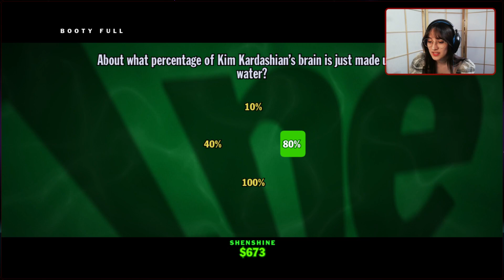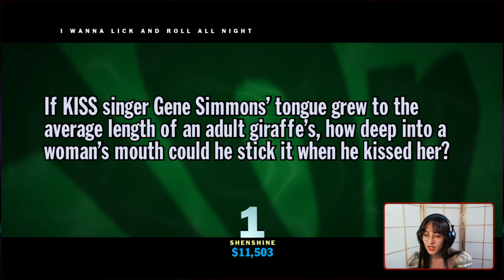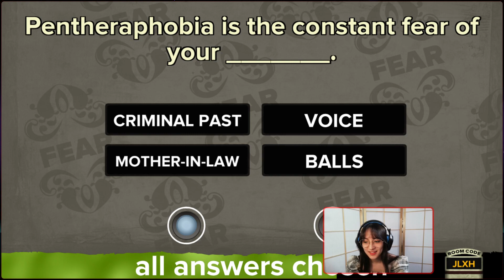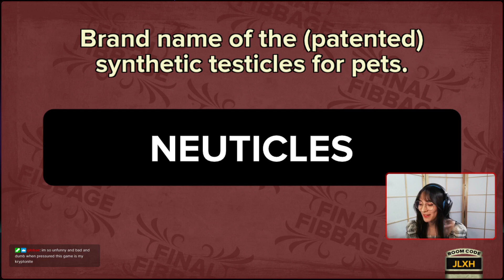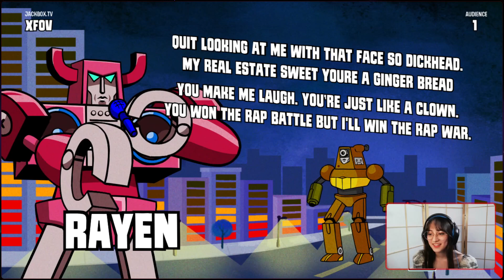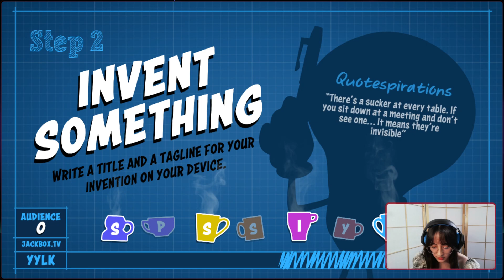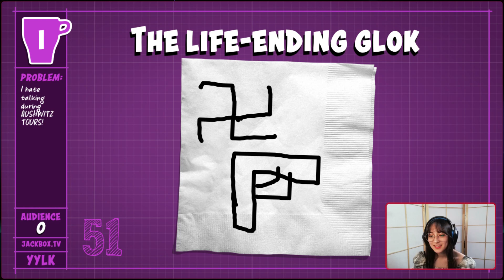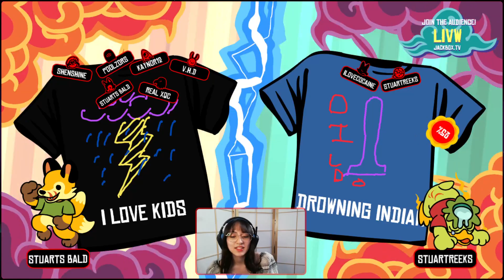Playing With Viewers (Jackbox TV)